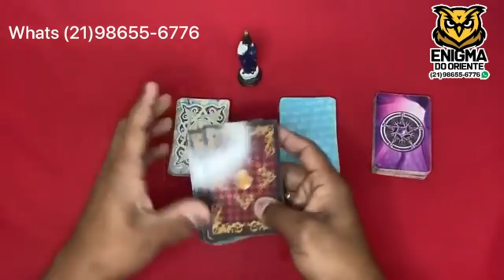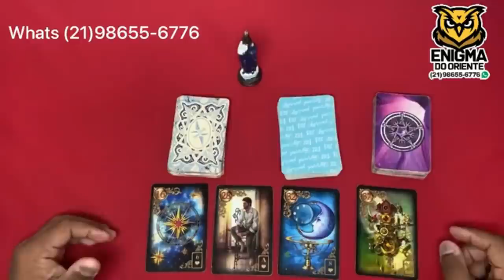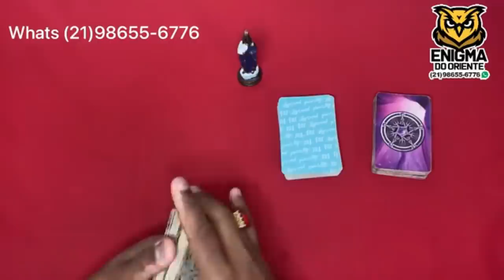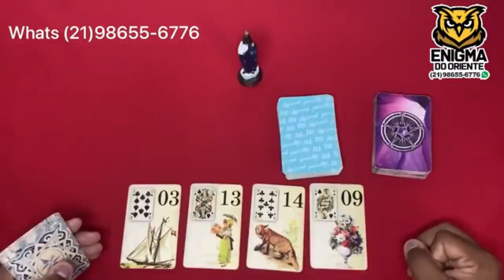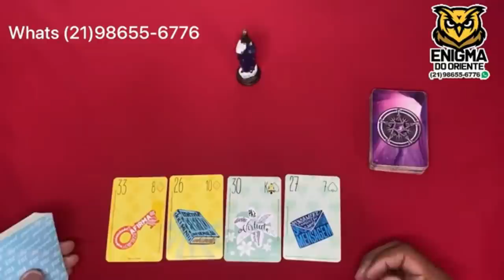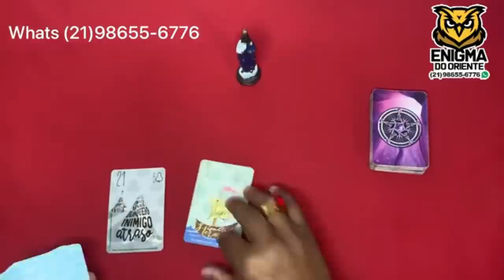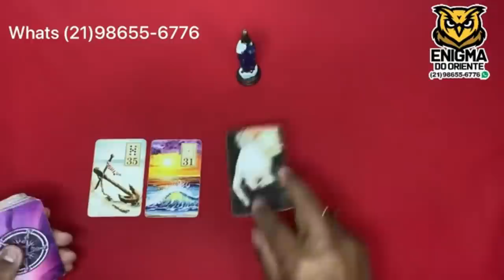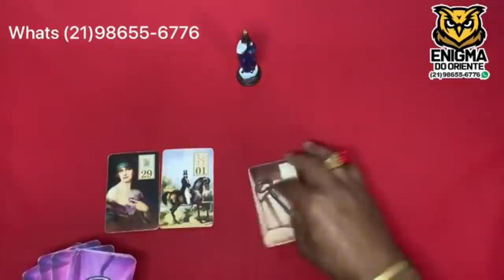❤️✨️ REVELAÇÃO ✨️❤️ SOBRE SUA VIDA AMOROSA❤️ NO TAROT DO AMOR DE HOJE | Tarot Responde